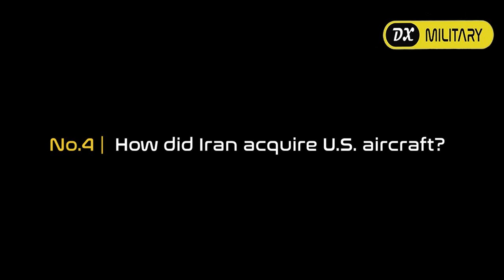Why Can't Iran Attack Israel using their aircraft? |Iran missile Attack Capability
DX MILITARY
This is an educational channel that talks about the military and technology, especially military equipment and how it works. For example, war tanks, military aircraft, and the technologies used by the most powerful military countries.